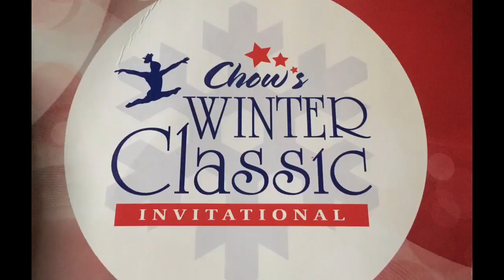Montgomrie age 7 XCEL Silver at Chow's Winter Classic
Gymnastics meet, Chow's Winter Classic Invitational, 1/15/17